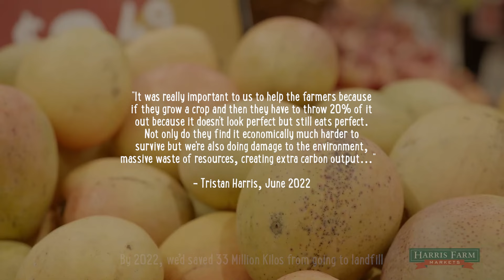40 Million Kilos of Imperfect Fruit & Veg Saved | Harris Farm Markets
40 Million and counting …

Back in 2014, Harris Farm Markets launched Imperfect Picks, the first business in Australia to tackle the “ugly” fruit & veg problem.

We wanted to start the conversation about food waste in Australia.  We wanted Australians to re-think how they bought fruit & veg in this country.

We wanted to stop the thousands of kilos of fruit & veg being thrown out every day due to visual imperfections.

We wanted to stop Aussie farmers from throwing out large portions of their crops because it doesn’t look good but eats perfectly well. Not only do farmers find it extremely uneconomical and much harder to survive but it also does damage to the environment, it’s a massive waste of resources, and also creates extra carbon output.

Imperfect Picks are great for the farmer, great for the environment and great for our customers as they save up to 70%.

Today, 13th October 2023. We are immensely proud and pleased to announce that we have now sold over 40 MILLION KILOS of Imperfect Picks fruit & veg in our shops.